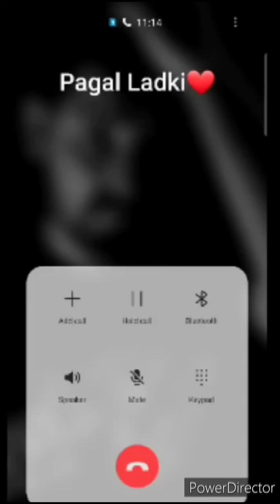Bf Gf Cute Call Conversation